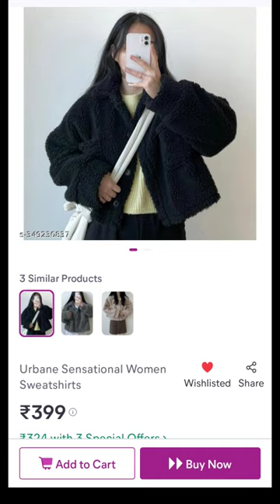meesho finds urban sweatshirt